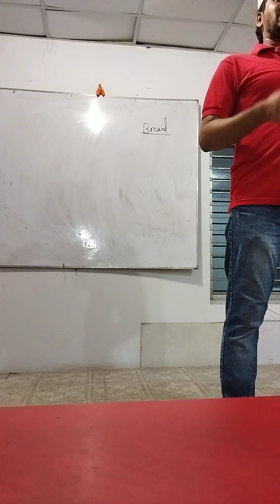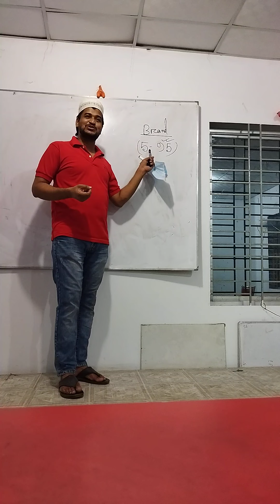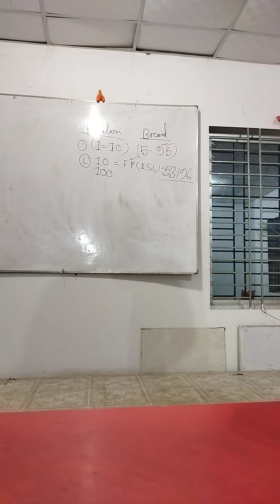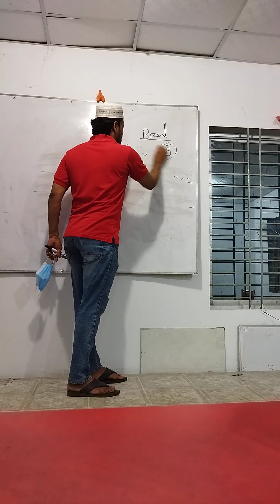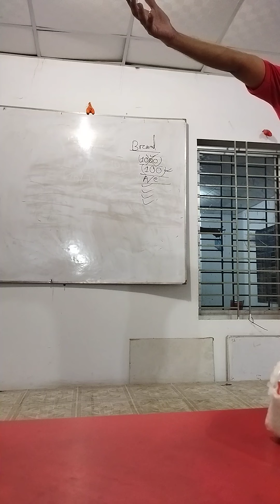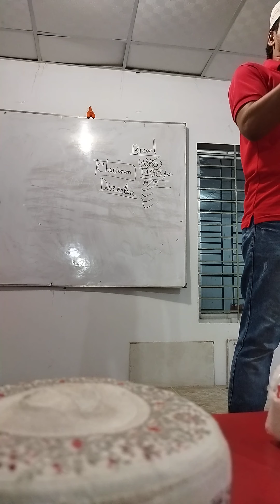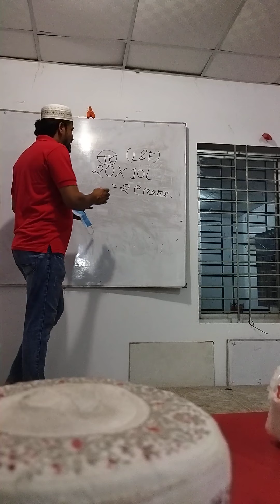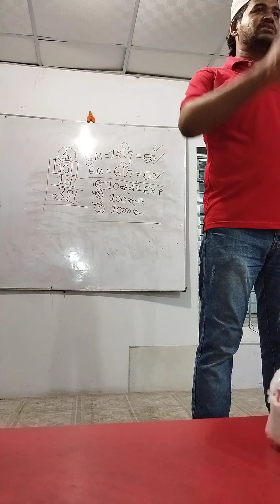10/1 formula apply ensure high business